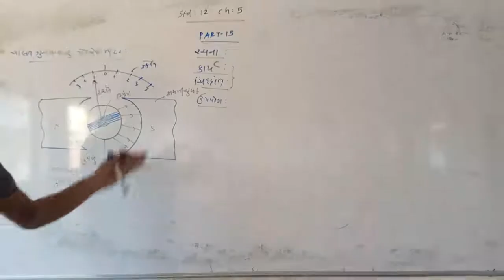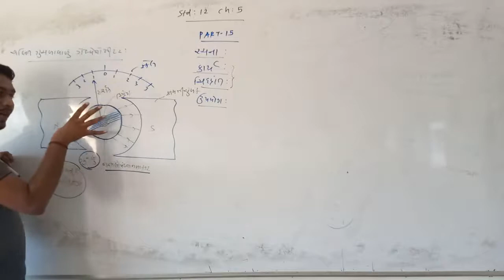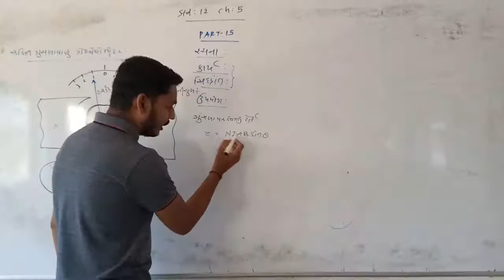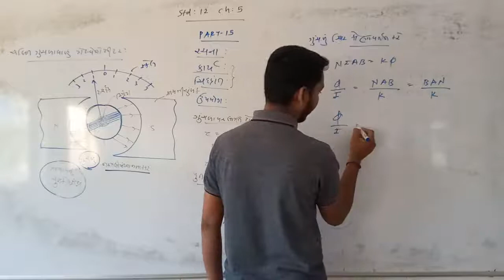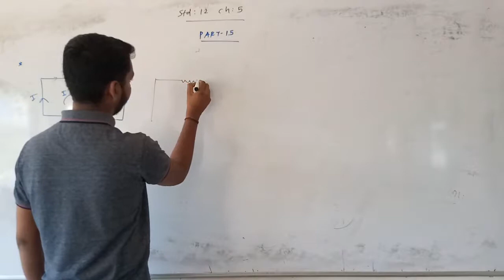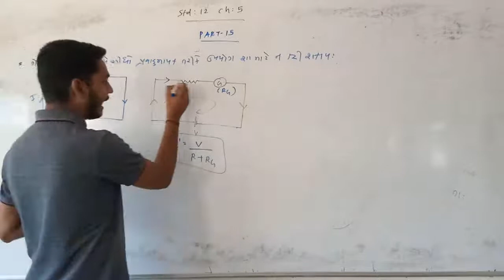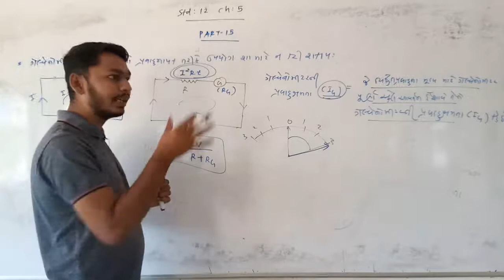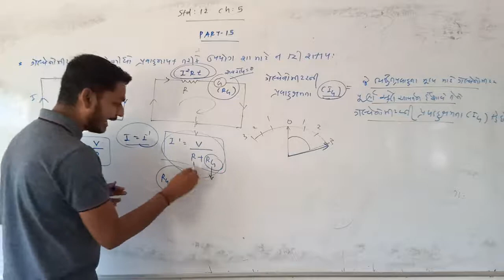12 SCI PHY CH 4 PART 15